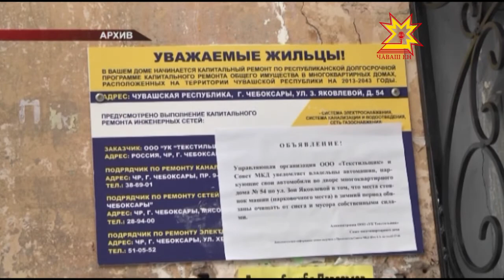Капремонт. Льготы на капремонт для пенсионеров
1 января 2016 года вступил в силу закон, который дает право субъектам страны освобождать от платы за капитальный ремонт и снижать ее размеры для пенсионеров старше 70 лет.